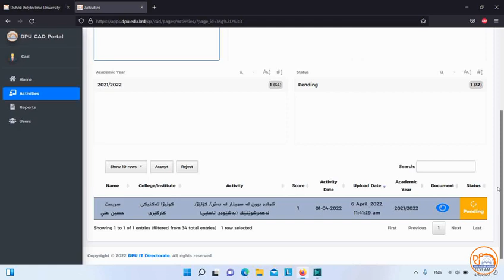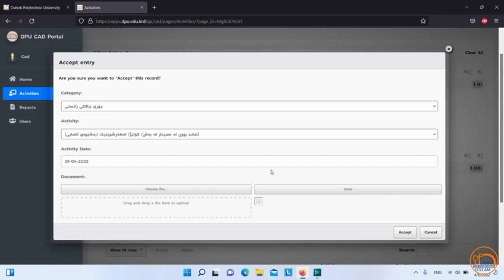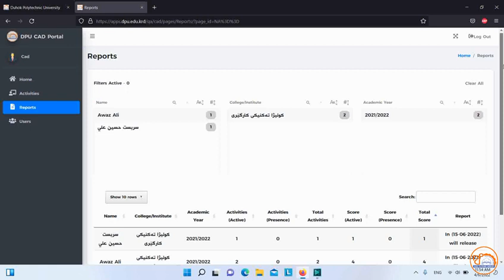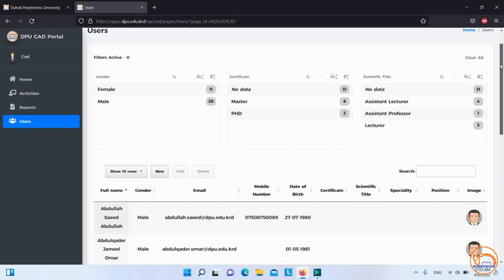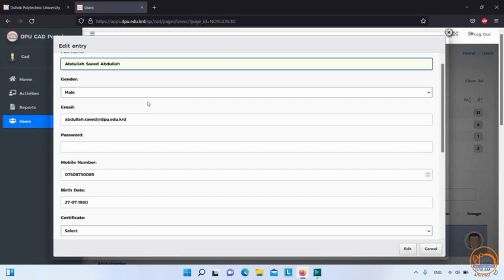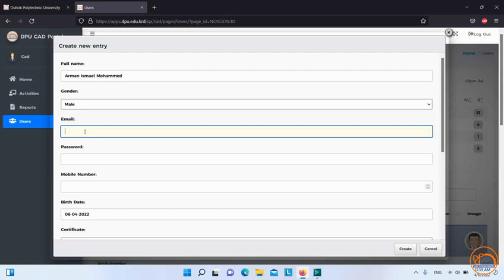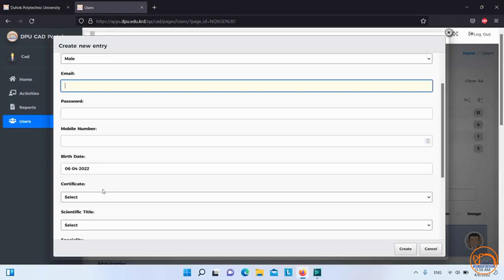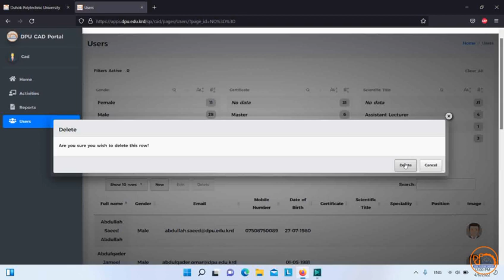شروڤەکڕنا سیستەمێ CAD بۆ سەرۆک پشکێن زانستی